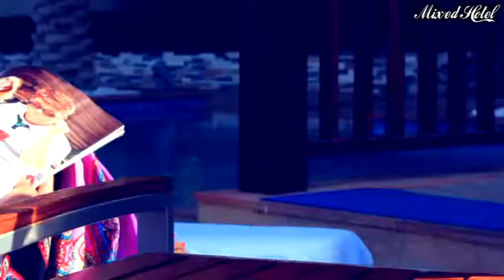RADISSON BLU HOTEL, ABU DHABI YAS ISLAND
Hotel Grand hotel Vegas hotels Patong beach hotel Kingsway hall hotel Rochestown park hotel Airport hotels Kaanapali beach hotel Hotels hotels Grand hotel scarborough Marylebone hotel Mespil hotel Hyde park hotel New yorker hotel New york new york hotel Gramercy park hotel Tokyo hotel Bryant park hotel Ibiza rocks hotel The new yorker hotel Chelsea hotel Boston harbor hotel Orchard parade hotel Roosevelt hotel Lancaster gate hotel La hotels Metropark hotel kowloon Wellington hotel new york Windsor hotel Nice hotel Hotels in la Cosmopolitan hotel Loews santa monica beach hotel Hapuna beach prince hotel Park lane hotel The lowry hotel Observatory hotel M hotel Hotel accommodation Edison hotel Waldorf hotel Millenium hotel Hard rock hotel Cosmopolitan hotel las vegas Gershwin hotel Richmond hill hotel Pod hotel London house hotel Lowry hotel Manila hotel Excalibur hotel las vegas Hotel du louvre Luxor hotel las vegas Fitzwilliam hotel dublin Hotel bristol Sls hotel Orchard hotel Topaz hotel malta Hampton hotels Lake george hotels Rittenhouse hotel Hotel nikko Hotel monteleone Wawona hotel Mayfair hotel Drake hotel Cumberland hotel Boutique hotels Landmark hotel Drake hotel chicago Palomar hotel St giles hotel Pet friendly hotels Hotel chains Plaza hotel new york Big blue hotel Empress hotel victoria Eastin hotel Budget hotel Palace hotel Loews miami beach hotel Peninsula hotel Quality hotels Connaught hotel Ardilaun hotel Asia hotel Normandy hotel The plaza hotel new york Ahwahnee hotel Shelbourne hotel Choice hotel Mirage hotel las vegas Palms hotel Best hotels Bewleys hotel Balmoral hotel Dorchester hotel Emirates palace hotel Circus circus hotel Hotel royal Slieve donard hotel Coylumbridge hotel Erskine bridge hotel Club hotel Vdara hotel Banff springs hotel Rio hotel Andaz hotel Hoxton hotel Hotel derek Granville island hotel Paris hotel las vegas Stratosphere hotel Felbridge hotel Royal hawaiian hotel Browns hotel Mgm hotel G hotel Gta hotels Citywest hotel Quality hotel Royal marine hotel Hotel danieli Algonquin hotel George hotel edinburgh Langkawi hotel Wildwood nj hotels Sandbanks hotel Loews hotel Fairmont hotel Bellagio hotel Knightsbrook hotel